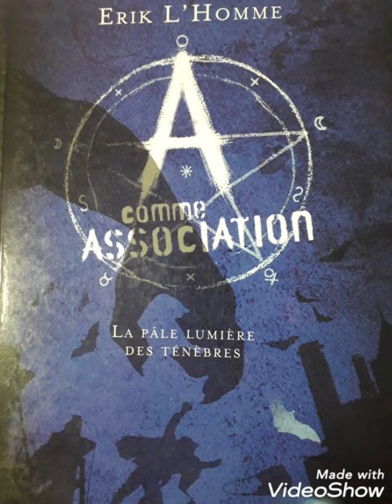A comme association chapitre 4 audiobook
Et 'est partit pour le chap 4.